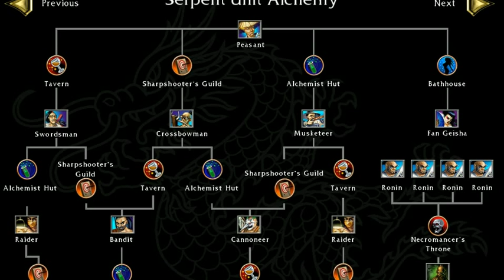BATTLE REALMS GAME PART 2-27